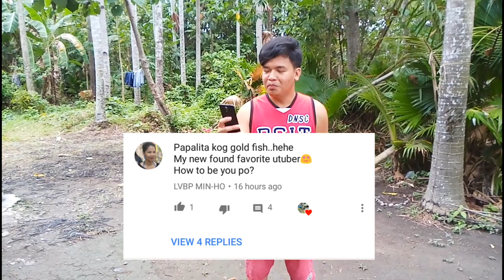Live Bearers and Egg Layers Update on Flowerhorn, Guppy,Goldfish, Molly Fish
Update on my fish Live Bearers Goldfish,Flowerhorn,Koi and Live Bearers like Molly fish,Black Molly, 24k Molly, Swordtail, Bluemoon, Gold dust